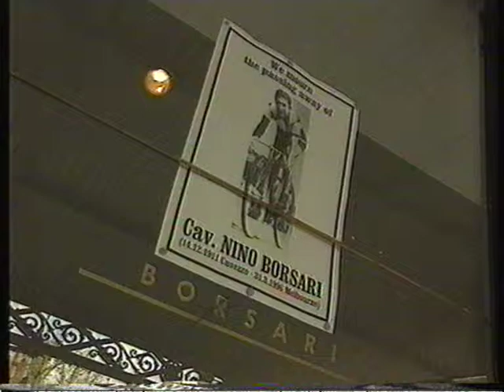Nino Borsari (1911 – 1996) Melbourne